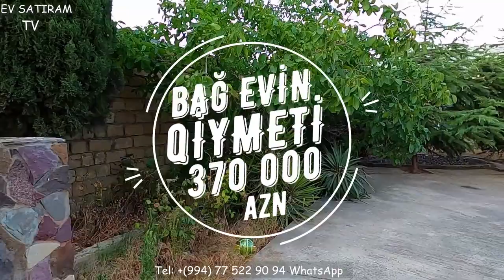NOVXANIDA 21 SOTDA BAĞ EVİ SATILIR/Недвижимость в Баку /bag evleri/heyet evi/bina az"